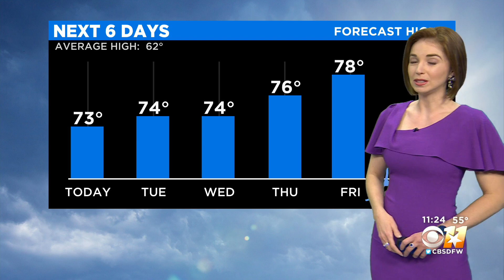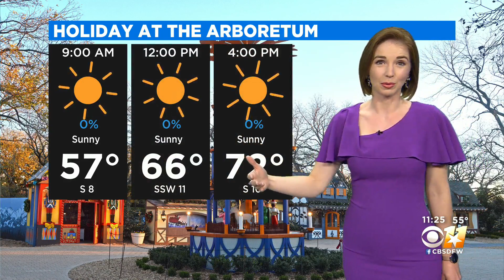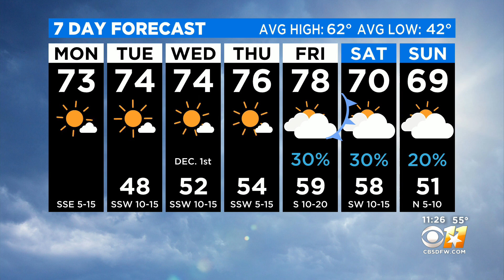Warm And Mostly Dry Week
Enjoy highs in the mid-70s.